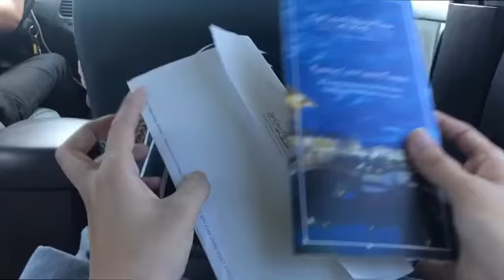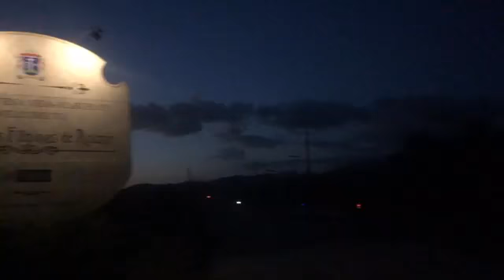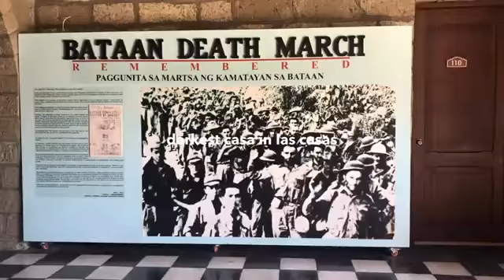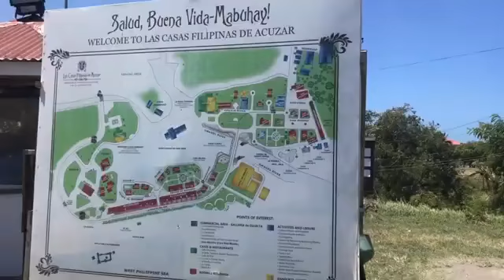Las Casas Filipinas De Acuzar Vlog Tour (SUPER GANDA!!) | liana rose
Hi and hello!
This is an outdoor museum featuring old Spanish homes from all around the Philippines. These homes were brought to Bataan brick by brick and have been assembled the same way they have been disassembled.
In 21st century, who would have thought that you could have a look of how the Spanish-Filipino houses was built? Purchased the 9,500 pesos membership in Las Casas Filipinas de Acuzar in Bataan, what is included in the package?

Ang Pipit Instrumental Minus-One - K.K. Quinto
Inspiring Piano - Emotional, Upbeat Music - Audio Lounge Music

Las Casas Filipinas De Acuzar Vlog Tour (SUPER GANDA!!)
hihihi thank you for supporting me ☺️